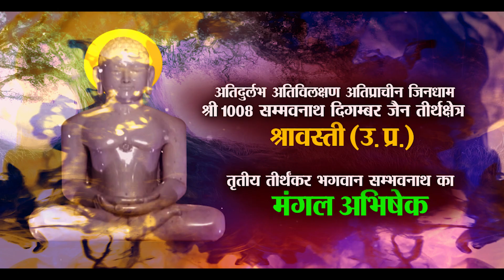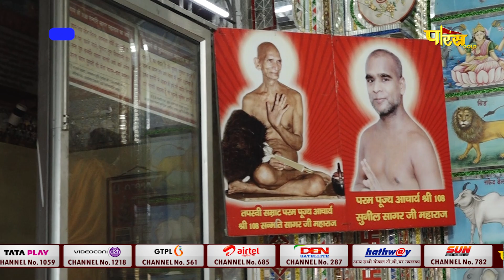Jin Abhishek Shravasti (U.P) | जिन अभिषेक श्रावस्ती (उतर प्रदेश) | 04/06/23